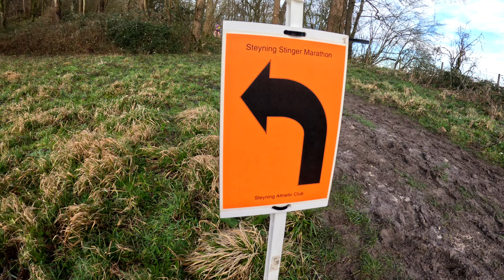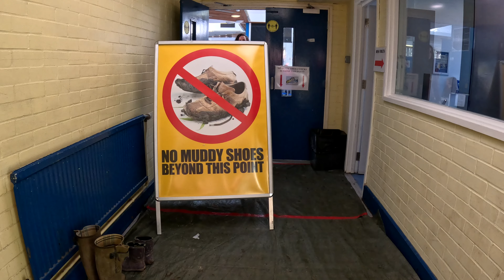MUDDIEST Steyning Stinger Marathon EVER??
Join me as I take on the infamous Steyning Stinger, a marathon that promises not just distance, but a battle against the elements! With a rolling start and a course notorious for its unpredictable weather and treacherous mud, this isn't just any marathon. After battling illness and with marathon training not going as planned, I'm setting out to see if I can still conquer the course, enjoy the stunning views, and maybe, just maybe, beat the mud at its own game. From the beautiful misty mornings over the river to the heart-pounding climbs up the South Downs, this video is more than a race; it's an adventure. Will the conditions underfoot prove too much, or will the gorgeous day and the camaraderie on the trail spur me on to the finish line? Watch as we navigate the ups, downs, and all the mud in between, meeting fellow runners and tackling the course together. Whether it's your first introduction to the Steyning Stinger or you're a seasoned veteran, come along for the journey and find out if I can beat the mud!